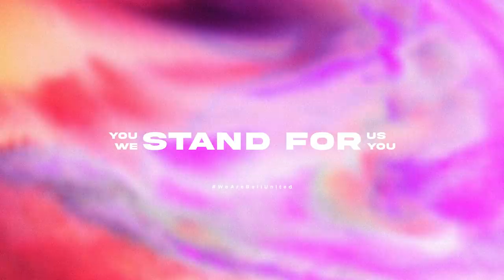Top 5 Assist Melvin Platje | Goal Skill Save